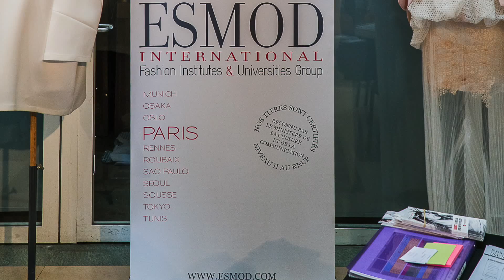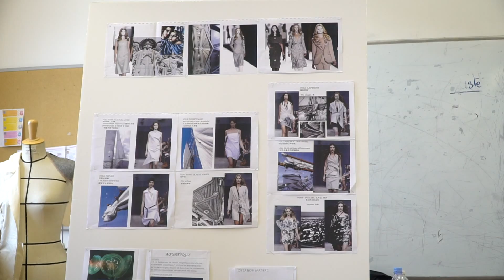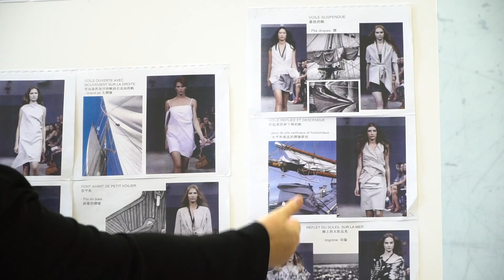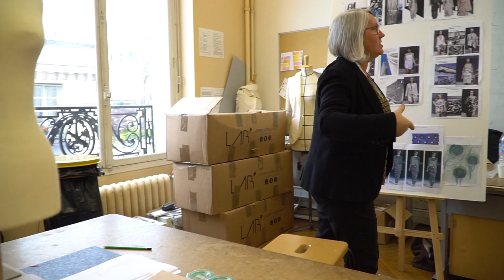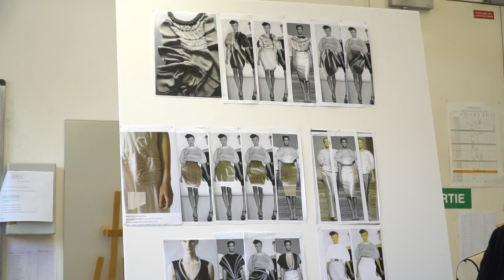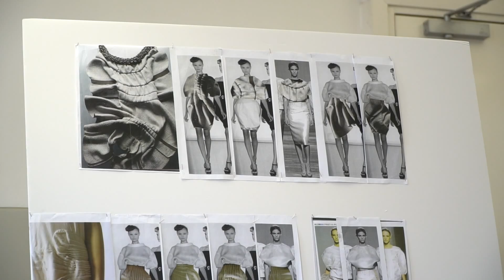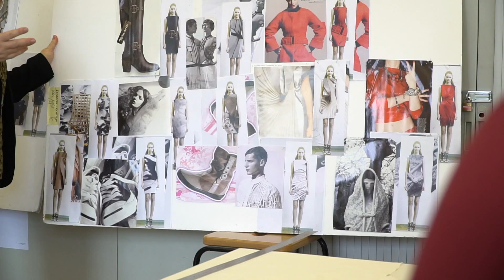ESMOD Portes Ouvertes: Atelier Stylisme / Modélisme